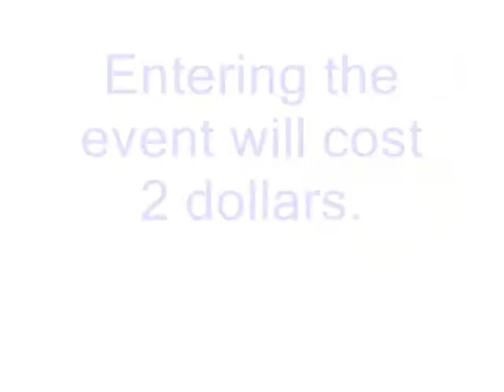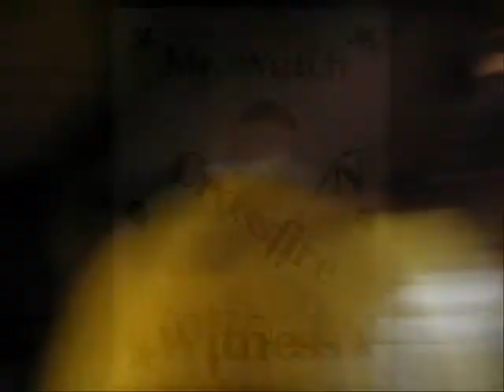Watch n Witness T.V. Vol.8 - New Upcoming Footwork Event!!!!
Its a new footwork event up n coming this Tuesday ITS GOIN. The Location is up at Galewood Park (5729 W. Bloomingdale: off the corner of Central n Bloomingdale) Cost 2$ to get in.  Lots of battles will be held: 1 on 1s, 2 on 2s, 3 on 3s, personal battles, group battles, free for alls, etc. For more hit me up or hit Lil Chris up